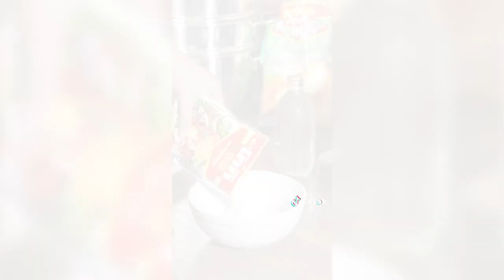กรอบอร่อยถูกใจใช้โกกิ contest ประจำเดือนกันยายน 2567 | ยิ่งสุขสโมสร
กรอบอร่อยถูกใจใช้โกกิ contest ประจำเดือนกันยายน 2567 อาจารย์ยิ่งศักดิ์ถูกใจกับคลิป เมนูมะม่วงสุกทอดกรอบ จากผู้ใช้ tiktok _KCN_26 เราไปดูกันเลยว่าทำไมถึงกรอบและถูกใจอาจารย์ยิ่งศักดิ์
ติดตามกิจกรรม กรอบอร่อยถูกใจใช้โกกิ contest ประจำเดือนตุลาคม 2567 ได้ที่ Yingsakfood ทุกช่องทาง
สามารถรับชมรายการยิ่งสุขสโมสรย้อนหลัง และติดตามรายการอื่นๆ ของ อ.ยิ่งศักดิ์ พร้อมสูตรอาหารอีกมากมายได้ที่

▲Line @yingsakfood